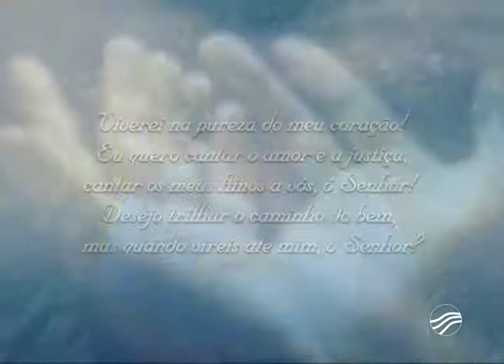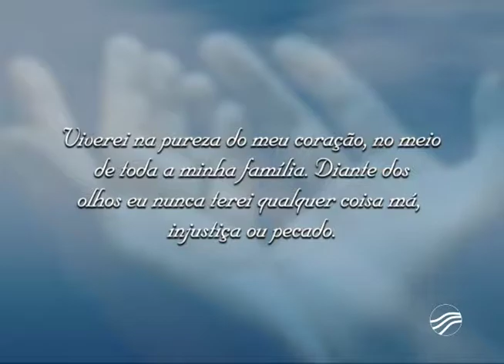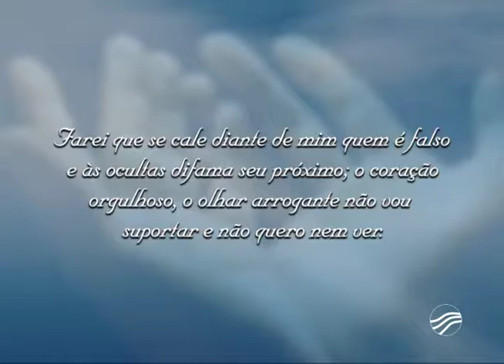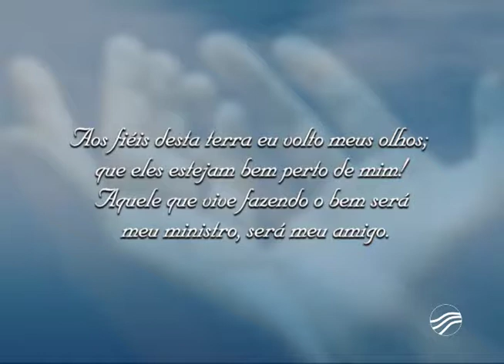PROGRAMA SALMOS HOJE - 19/09/2017